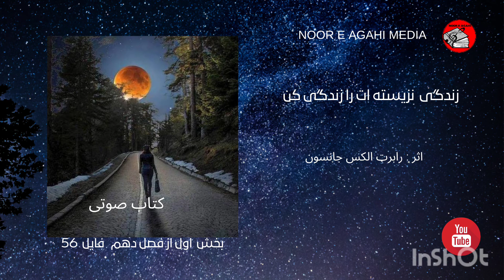کتاب صوتی زندگی نزیسته ات را زندگی کن اثر رابرت الکس جانسون قسمت 56 Rabert Alex Janson